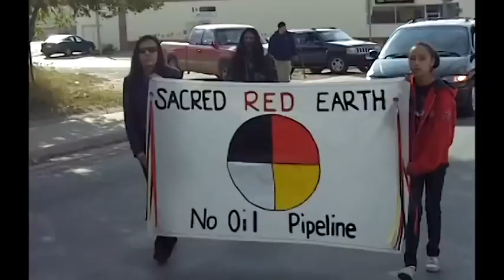Join the Tar Sands Blockade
On August 9th, in Livingston Texas, the Transcanada corporation officially began construction of the Keystone XL pipeline which will carry poisonous tar sands from Alberta Canada to the Gulf of Mexico despite overwhelming opposition from landowners and concerned residents, but a broad coalition called the Tar Sands Blockade is organizing to stop the violence and defend our homes in the path of this toxic tar sands pipeline.

The interviews in this video were recorded at the Texas Keystone Convergence by participants who came from across Texas and across the country to be a part of the Tar Sands Blockade.

The Texas Keystone Convergence (TKC12) took place on July 28 and 29, 2012.

This video was shot and edited by Garrett Graham.

Music by DJ Spooky: "Phase Interlude" from the album Songs of a Dead Dreamer.

Music by David and Steve Gordon: "Enter the Sacred" from the album Drum Medicine.